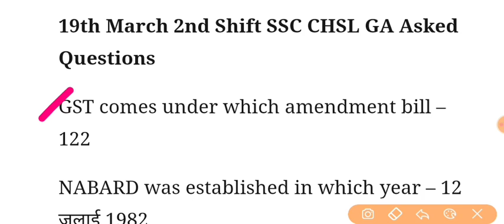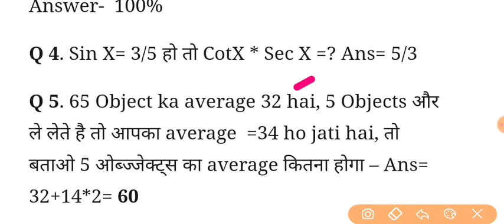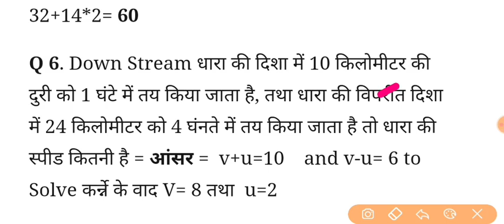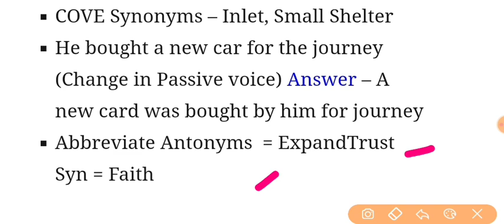SSC CHSL 19 March 2nd Shift GK | SSC CHSL 19 March Second Shift Question paper | CHSL Today Analysis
Ssc chsl 19 March 2020 shift 2
SSC CHSL 2019 Exam Analysis (19 March 2020, Shift 2): Watch SSC CHSL exam analysis 19 March 2020 session of Second shift. Know difficulty level, exam review and questions asked in SSC CHSL 2019 Tier 1 exam from GK, Reasoning, English, and Maths (Quant) section. We'll upload SSC CHSL question paper 2019-20 with the answer soon of all three shifts conducted on 19th March 2020. SSC CHSL Expected cutoff 2019-20 will be released after the end of the last day of the exam.